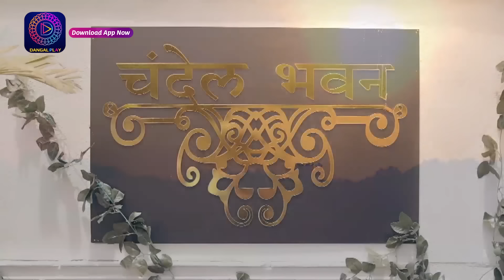Tose Nainaa Milaai Ke | 5 June 2024 | Best Scene | Dangal TV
You can watch the Dangal TV channel :
Fastway Channel No: 15
Digena Channel No: 117
Zing Channel No: 119
Tata Play: 177
Sun Channel No : 328